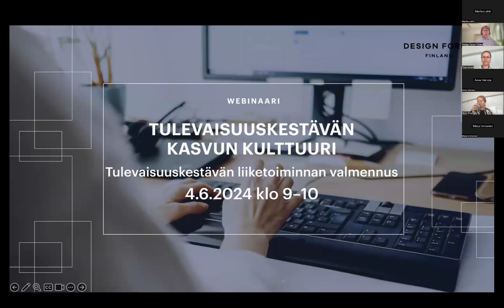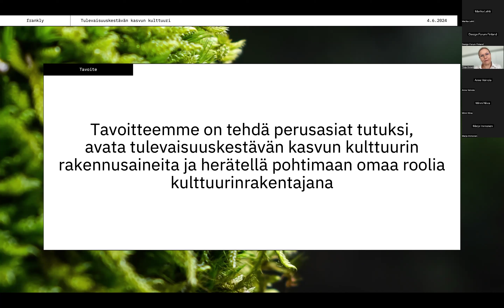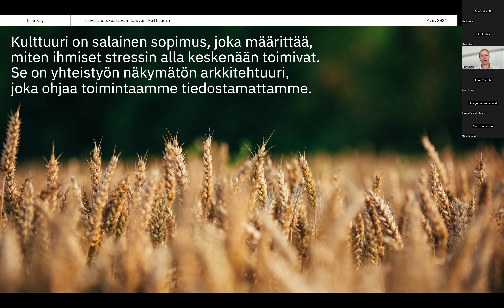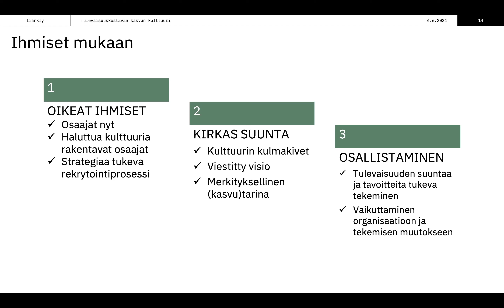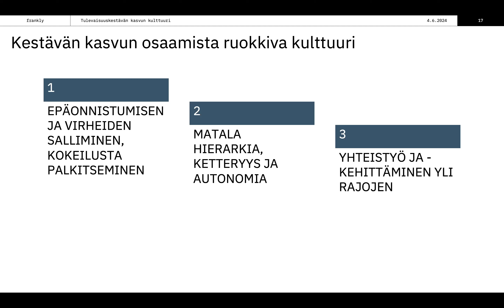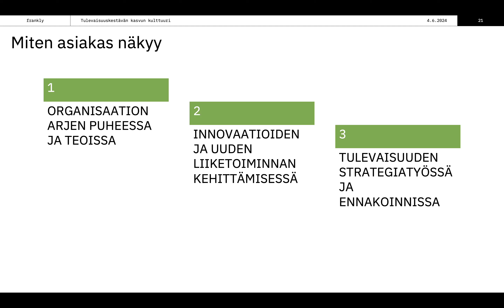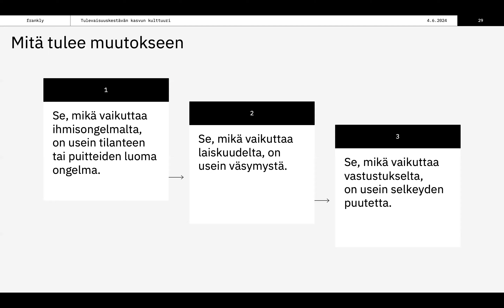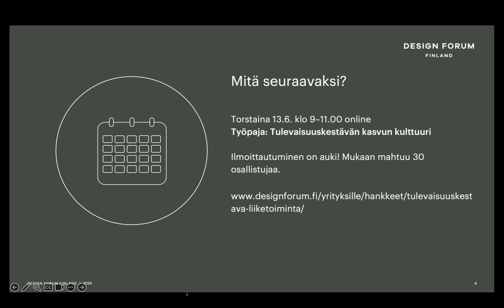Webinaari 4.6.2024: Tulevaisuuskestävän kasvun kulttuuri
Tulevaisuuskestävän liiketoiminnan valmennus -sarjan ensimmäinen webinaari 4.6.2024, aiheena tulevaisuuskestävän kasvun kulttuuri. Puhujina Frankly Partners / Tinja Kivistö ja Minni Niiva sekä Design Forum Finland / Saija Malila.